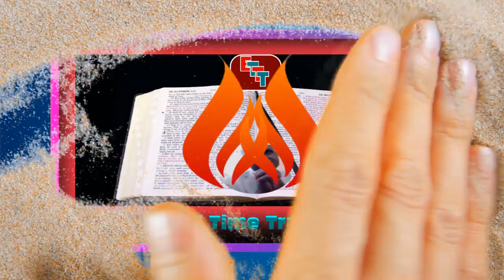Exposing Bishop Makamu As He Allegedly Begs A Lady For......?